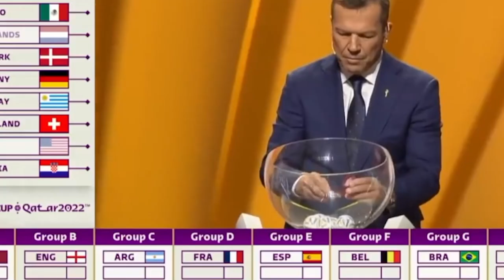✅🔥🔥 HARED ORTEGA LANZA ADVERTENCIA AL PACHUCA | MIRA LO QUE DIJO EN ENTREVISTA CLAUSURA 2022